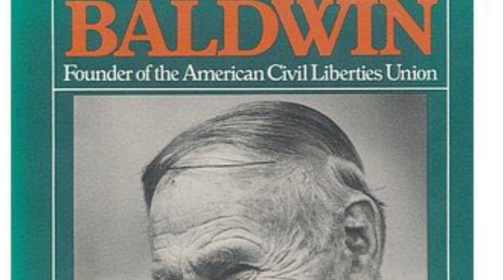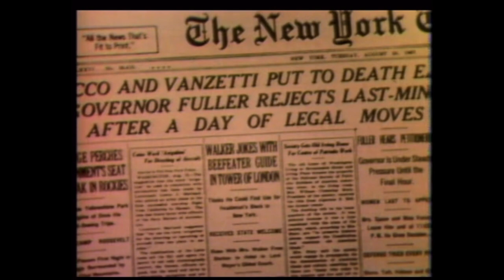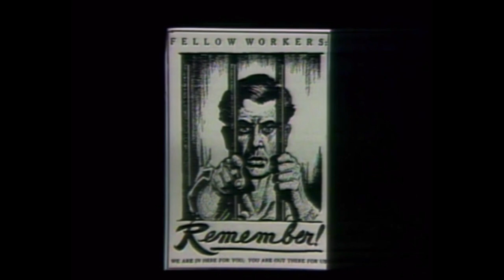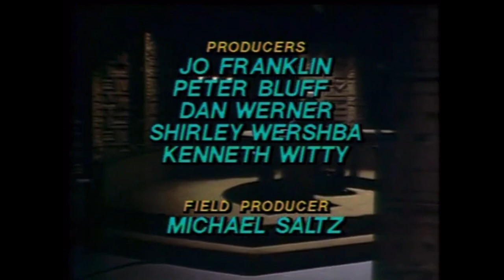ACLU Founder Speaks About Defending The KKK's Right to Free Speech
This episode of the MacNeil/Lehrer Report features an interview with Roger Nash Baldwin, founder of the American Civil Liberties Union (ACLU). Robert MacNeil and Jim Lehrer look back at his storied involvement with the ACLU and its impact on civil liberties throughout the decades. (Although he retired from the role of Executive Director in 1950, he remained an advisor and active champion of civil rights causes up until his death from heart failure in 1981.)
Roger Nash Baldwin was a seminal figure in the development of the human rights movement in the United States of America, bringing together leadership on domestic issues of what came to be referred to as civil rights, and on international human rights promotion.  He was a founding member of the American Civil Liberties Union, serving as its executive director until 1950.  He also founded the International League for the Rights of Man, now known as the International League for Human Rights.
Roger Baldwin was born in Wellesley Hills, Massachusetts, on January 21, 1884.  The first son of prominent Bostonian parents, Baldwin grew up in a Unitarian household with liberal leanings–W.E.B. DuBois was a family friend.  Baldwin received an A.B. and an A.M. from Harvard University in 1905 and, on the advice of family friend Louis Brandeis, moved to St. Louis, Missouri, to pursue a career as a social worker.  In St. Louis, Baldwin wore many hats, working in the neighborhood settlements, founding and teaching in the sociology department at Washington University, and co-authoring with Bernard Flexner Juvenile Courts and Probation, which was long a standard in the field and helped establish Baldwin’s reputation nationally.  In St. Louis, Baldwin formed a friendship with anarchist Emma Goldman and took part in radical political and social movements.
            Domestic Activism
A committed pacifist, Baldwin served a year in jail in New Jersey as a conscientious objector after refusing to register for the draft in 1918.  In fact, it was Baldwin’s pacifism that indirectly led to the founding of the ACLU: he pushed the American Union Against Militarism (AUAM), of which he was a member, to form a legal division to protect other conscientious objectors.  The AUAM created the Civil Liberties Bureau (CLB) in 1917 and named Baldwin as its head.  Baldwin led the CLB in separating from the AUAM, renaming itself the National Civil Liberties Bureau and expanding its scope to include defense of fundamental freedoms, such as freedom of speech and of the press.  In 1920, the NCLB was renamed the American Civil Liberties Union.  Baldwin stayed on as the executive director.

Under Baldwin, the ACLU took on some of the biggest challenges facing the nation as a whole.  He was involved in every aspect of the Scopes trial, in 1925, and the Sacco and Vanzetti case, culminating in the failed appeal and execution of the two men in 1927.  By challenging these issues through the court system, Baldwin and the ACLU helped shift civil rights from the political fringes to a universal cause.
ACLU-EM DEFENDS KKK'S RIGHT TO FREE SPEECH
CAPE GIRARDEAU, MO – Yesterday, the American Civil Liberties Union of Eastern Missouri filed a federal lawsuit against the City of Cape Girardeau on behalf of the Traditionalist American Knights of the Ku Klux Klan (TAK). TAK members had planned to place handbills on the windshields of parked cars on Sept. 28, until they discovered this is considered a crime by the City of Cape Girardeau.

“Our clients describe themselves as “a White Patriotic Christian organization’ that ‘believes in the preservation of the White race and the United States Constitution as it was originally written,” says Tony Rothert, legal director of the ACLU-EM. “They’ve found that distributing leaflets is an effective way to recruit new members.”

“Defending the rights of groups that the government tries to censor because of their viewpoints is at the heart of what the First Amendment and the ACLU stand for, even when the viewpoints are not popular,” says Brenda L. Jones, executive director of the ACLU-EM. “If we don’t protect the free speech rights of all, we risk having the government arbitrarily decide what is, or is not, acceptable speech.”

The ACLU-EM is a non-partisan, not-for-profit membership organization dedicated to the preservation and promotion of civil liberties in eastern Missouri.